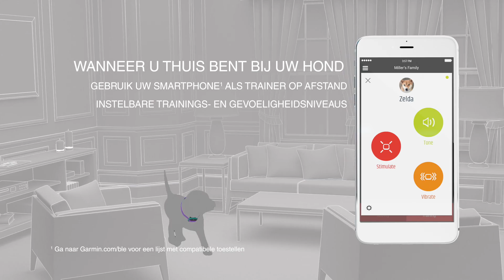Delta Smart - Train uw huisdier met uw smartphone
Garmin Delta Smart is een hondentrainingstoestel om te bevestigen aan de halsband van uw hond. Het werkt samen met de Garmin Canine app op uw compatibele smartphone. Met Delta Smart kunt u uw huisdier volgen, trainen met blafdetectie/beperking, gedrag verbeteren, activiteit bijhouden en meer